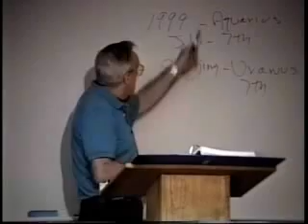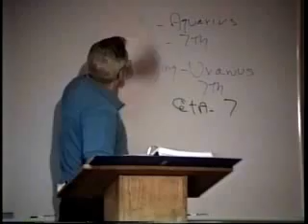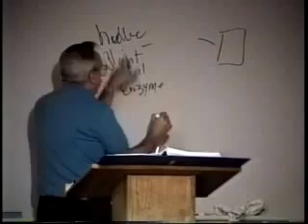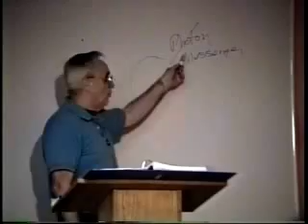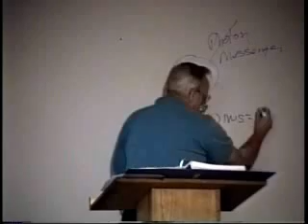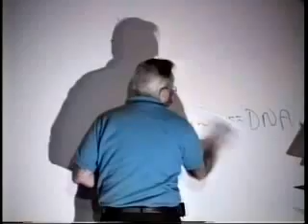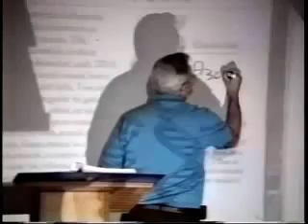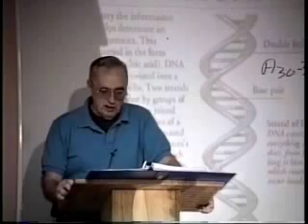790 The Magnificent Twins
Your help would be appreciated